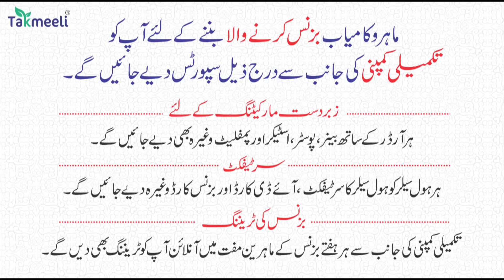Prime | Mira Road me T Raja ne Zaher Ugla. Coart Ki dhajjiya Udayi | Bebak Report Mufti Haroon Nadvi